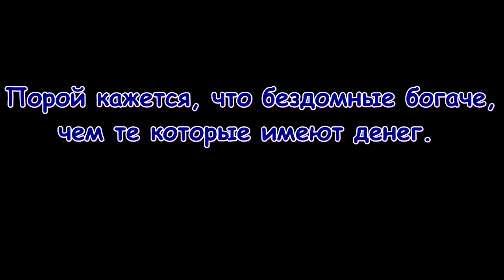Who is more generous-Кто щедрее